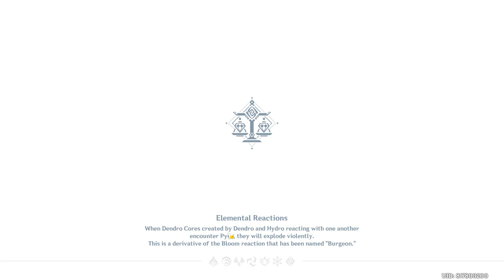Vibro-Crystal Verification (Event 3.5) - Genshin Impact